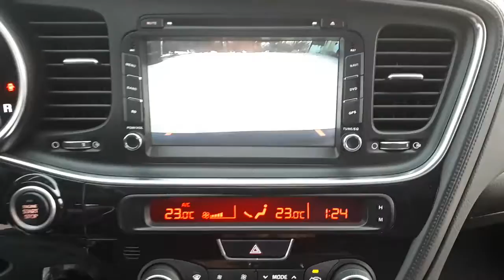Korean Used Car - 2014 Kia The New K5 NOBLESS FULL LED LIGHTS [Autowini.com]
2014 Kia The New K5 NOBLESS FULL LED LIGHTS for sale.

Best Regards,